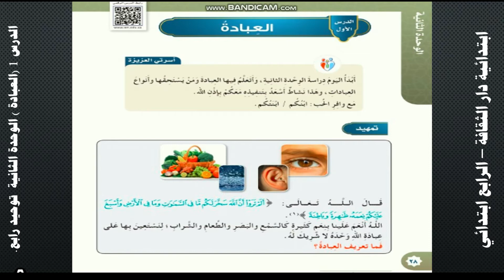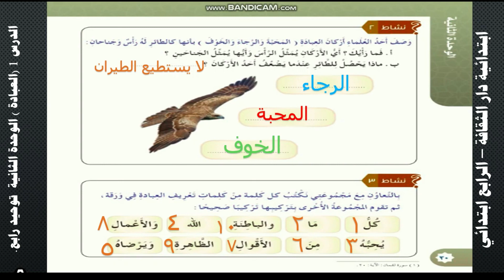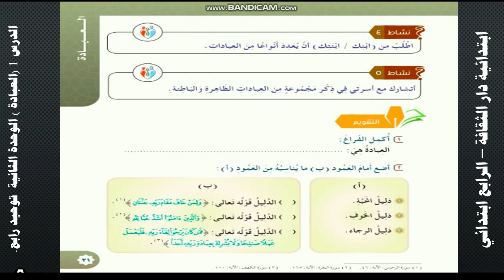الدرس 1 العبادة الوحدة الثانية توحيد رابع